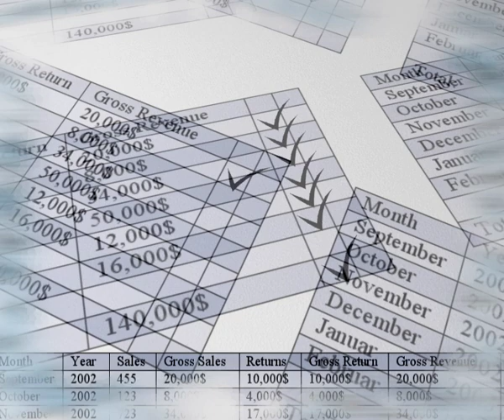No Copyright Video, Background, Green Screen, Motion Graphics, Animated Background, Copyright Free